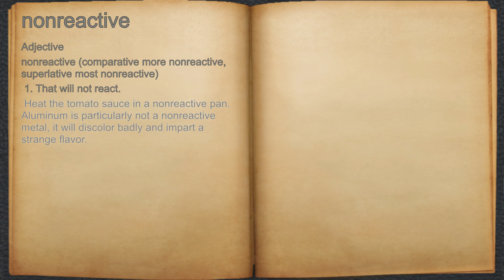What does nonreactive mean?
A spoken definition of nonreactive.

Intro Sound:
Typewriter - Tamskp